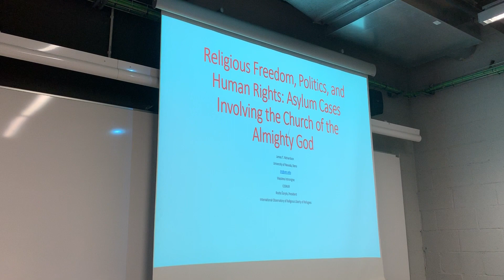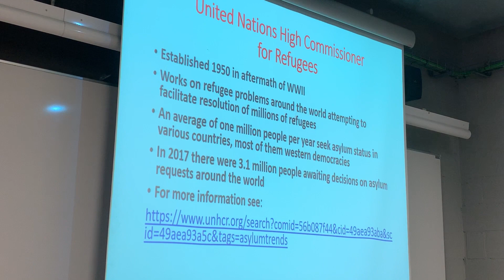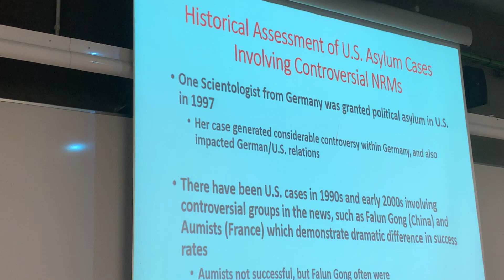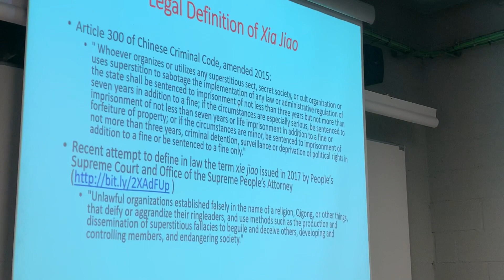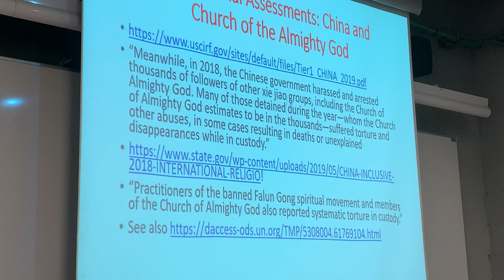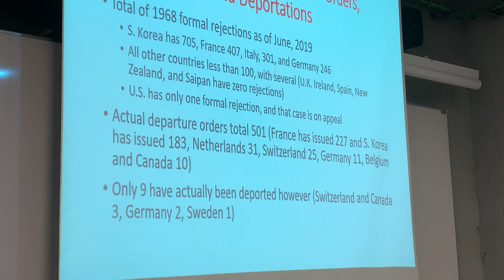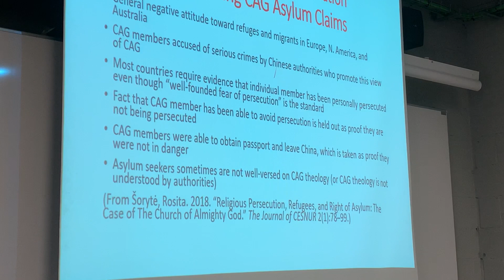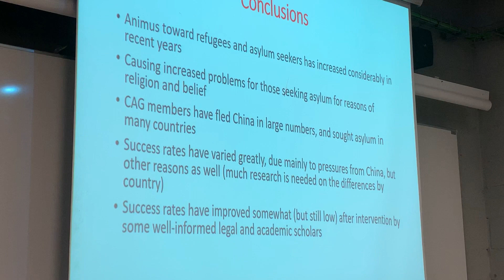Church of Almighty God refugees - presentation by Prof James T Richardson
Church of Almighty God refugees - presentation by Prof James T Richardson (with Massimo Introvigne and Rosita Soryte) at the International Society of Sociology of Religions conference, Barcelona, July 10, 2019.